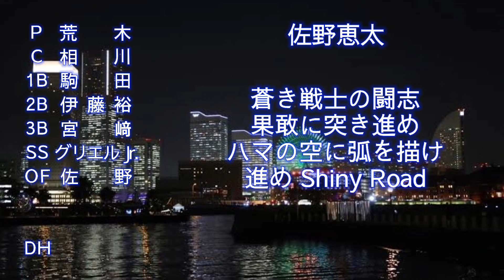My Best YB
少しだけWが混ざってます